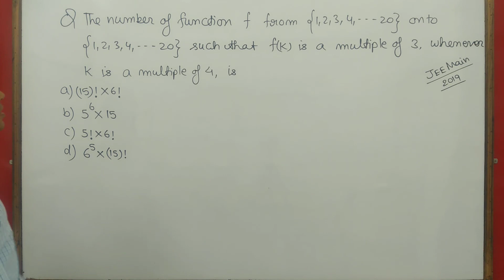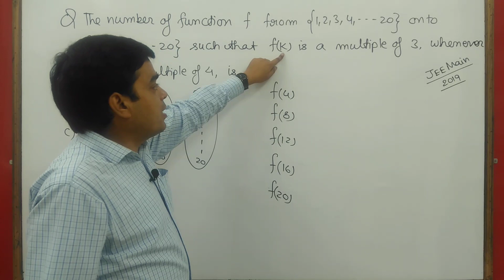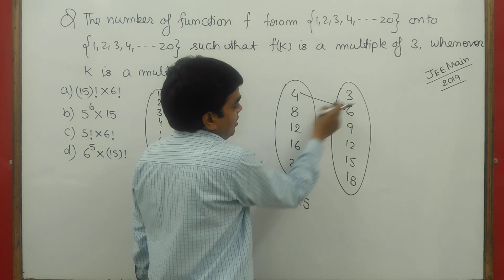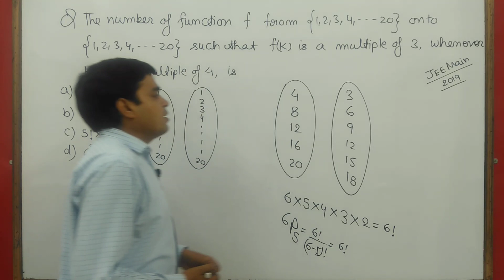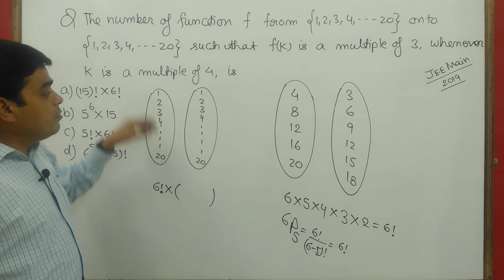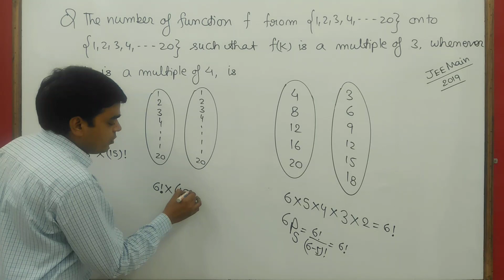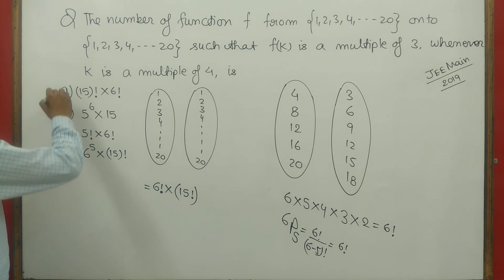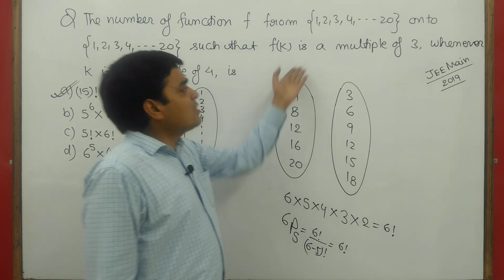JEE Main Previous years Problem 13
Our App (Google Play Store) for Online Test Series, Courses and Materials:
RK Gupta Classes

If you have any problem regarding to your preparation then feel free to write me